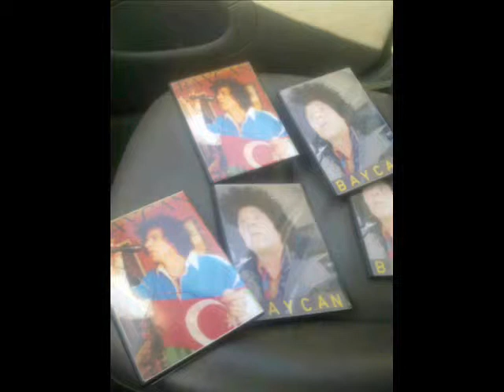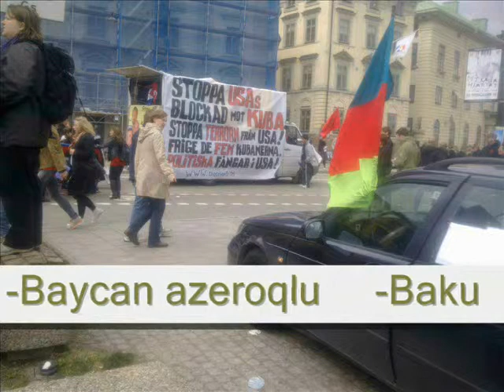Zenjan (11) Babek Xoremdinin bairagi Stockholm 2010 - gunny azerbaijan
Zenjan (11)
picasaweb.google.se/bigpetergarmmansson
Baycan Azeroqlu